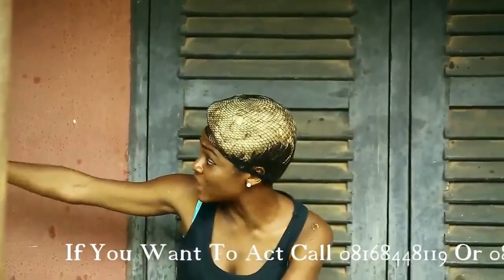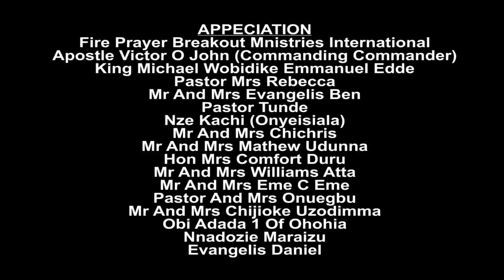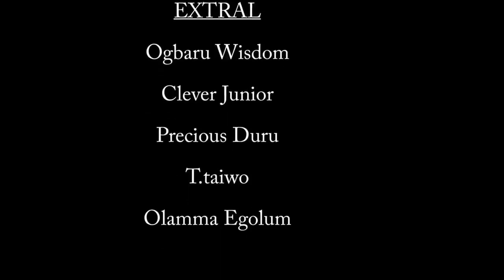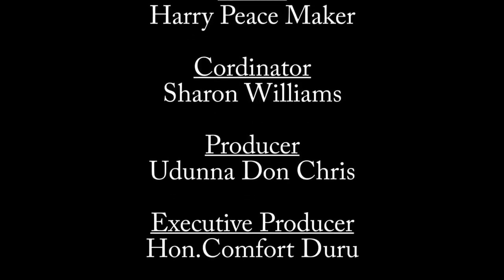tenant in trouble.mp4